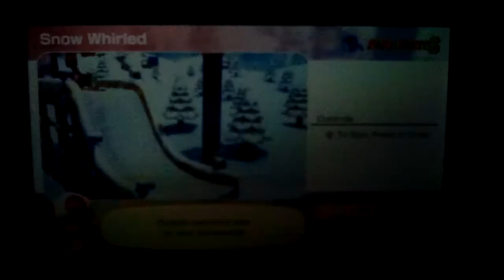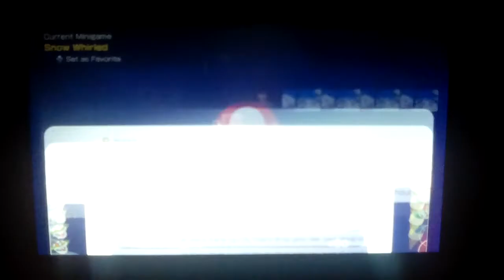Mario Party Superstars: Snow Whirled